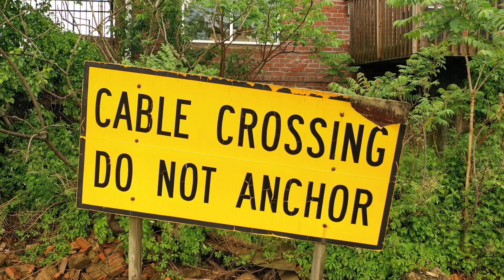South River New Jersey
A quick video with the Jersey Droners meetup in South River NJ that started with rain but eventually the clouds opened up and ended with unexpected sundown.

Video created using